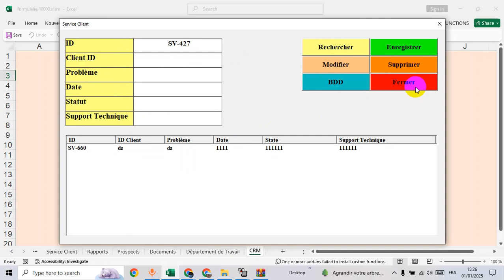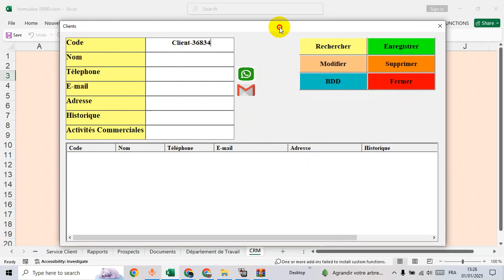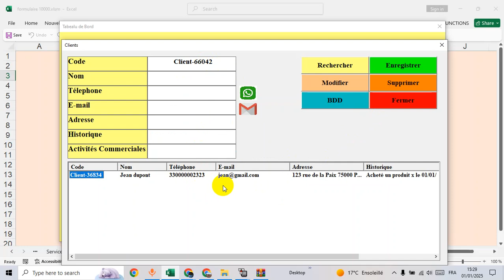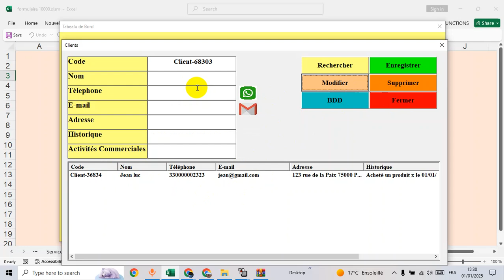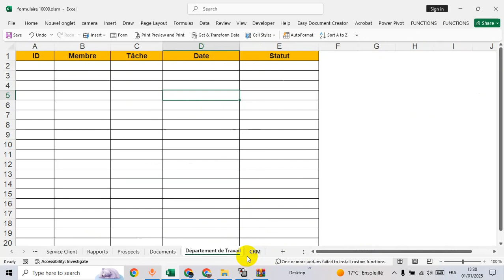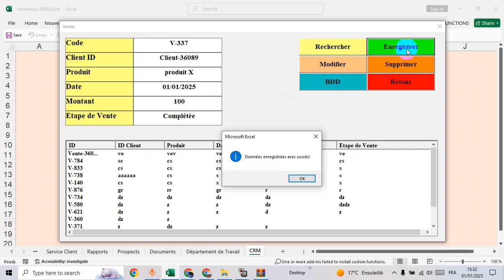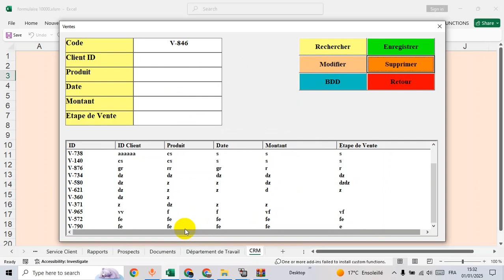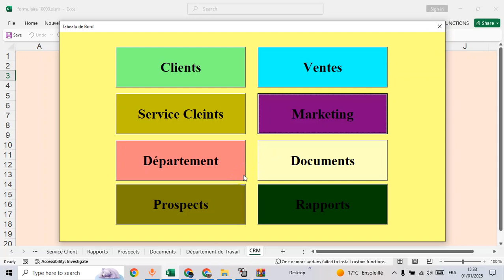Gestion de relation clients sur excel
Dans cette vidéo, je vous montre comment créer une application CRM sur Excel étape par étape ! 📊✅